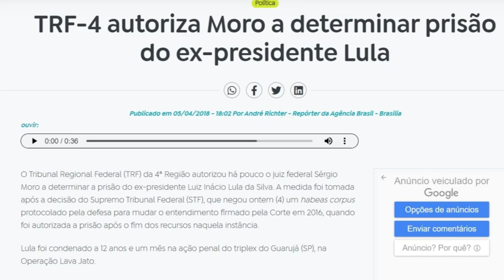Amigo de Lula tem recepção calorosa no Piauí e diz que Hitler inspirou a “Lava Jato”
👉 Em nosso ví­deo de hoje: Amigo de Lula tem recepção calorosa no Piauí e diz que Hitler inspirou a “Lava Jato”, deixe os seus comentários. Notícias, comentários e editoriais. Jornalismo e liberdade de expressão. Informações do Piauí­, do Nordeste e do Brasil. Toni Rodrigues Além da Notícia. Obrigado e vamos adiante.